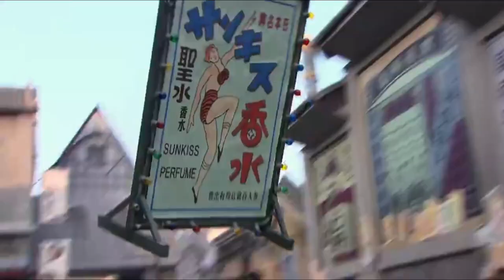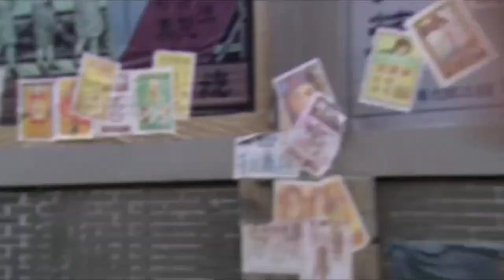日軍正要抓共軍特工，怎料一抬頭，發現了屋頂上的功夫小子！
jc 2